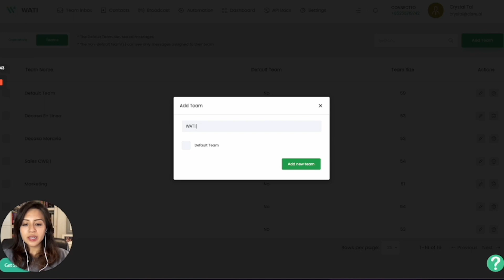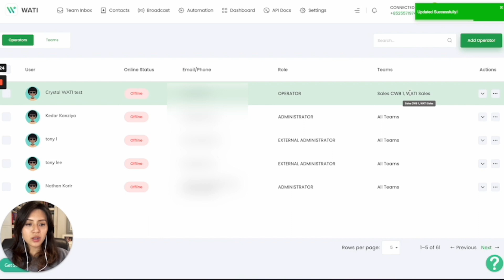Manage your Operator Teams on WATI - Quick Guide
This is a quick video to demonstrate how you can manage your Operator Teams on WATI.

WATI is a WhatsApp Business CRM tool to help businesses support their customers on WhatsApp. Using WATI, businesses can reply to their customers. WATI allows businesses to have multiple users reply to customers.